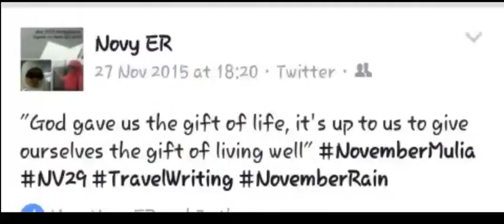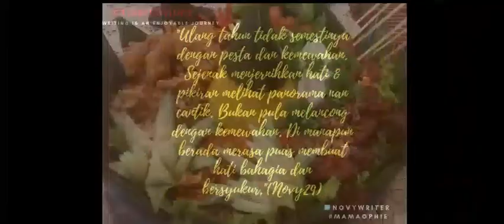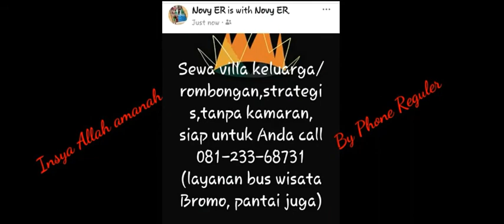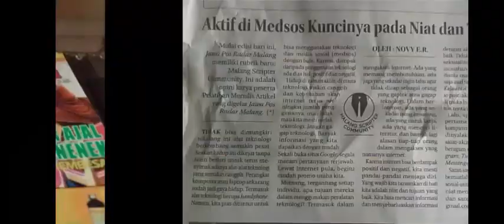Lembah Indah Malang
Berlokasi di Kec Ngajum Kab Malang. Tidak jauh dari wisata religi Gunung Kawi. Jalan menuju ke sana sudah oke. Nih wisata baru dan bisa jadi salah satu destinasi wisatawan  untuk kawasan Malang Raya (Kota Malang, Kabupaten Malang, Kota Batu)

Sebenarnya video and photo ini di ambil saat my birthday , Ahad 29 Nov 2020 lalu. Berhubung kondisi badan sedang tidak fit dan mengalami trouble saat editing, akhirnya baru upload sekarang. Daripada tidak di upload. Kan bisa menambah postingan blog wisata novy29 and youtube

Ayo yang dari luar negeri, luar propinsi, luar kota, kami menyediakan layanan :
* villa keluarga & rombongan, TANPA KAMARAN, strategis, ada ruang sholat bagi Muslim
* electone dan penyanyi
* bus wisata
* nasi kotak

Silakan kontak Novy E.R 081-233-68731 & 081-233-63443 ( ONLY PHONE REGULER)

Tentang mencari penginapan tak harus mewah saat liburan.

Yang penting nyaman, strategis, ada ruang sholat bagi Muslim, TANPA KAMARAN dan menolak pasangan mesum alias bukan suami istri. Allah akan beri hukuman bagi yang membohongi kami .

Simak info wisata lainnya, all about villa keluarga, paket wisata Bromo, pantai di blog laris manis kami.

Link ada di bawah ini

Video & Photo by Novy29 via Samsung Tab A2017 and Camera Sony @6000
Edit video Samsung Tab A 2017 via KineMaster

Salam Sehat & Salam Wisata

Backsound music :
1. reff Mari Bersama Kawan (Trio Libels)
2. Happy Birthday No copyright